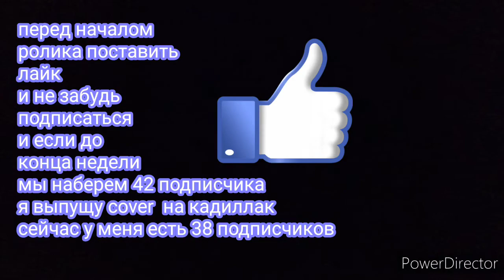Топ превью с канала Макса Ващенко